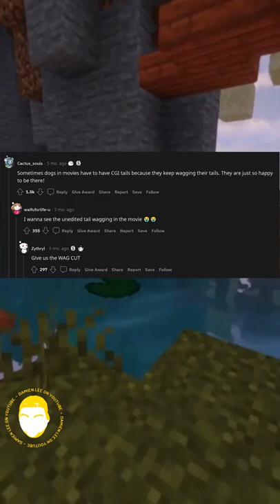What Are Some Very Comforting Facts? | AskReddit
Snowdin Town by Toby Fox

description tags,
damien lee, reddit, ask reddit, damien lee reddit